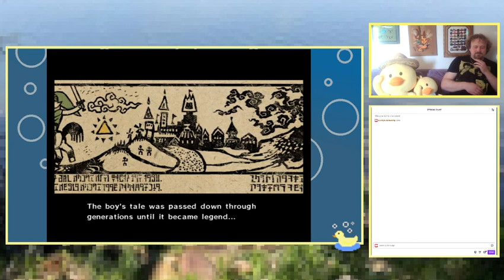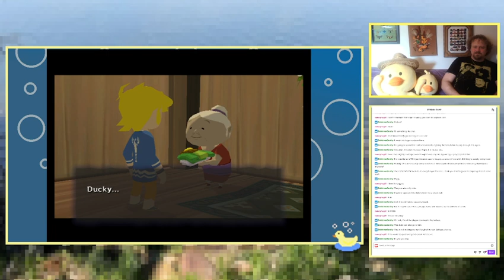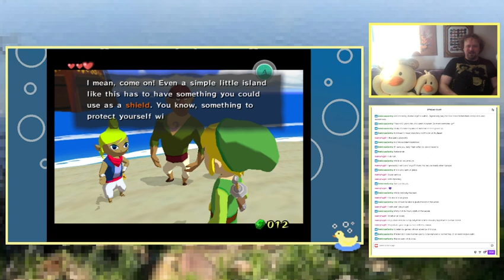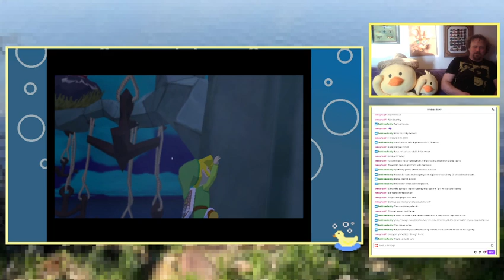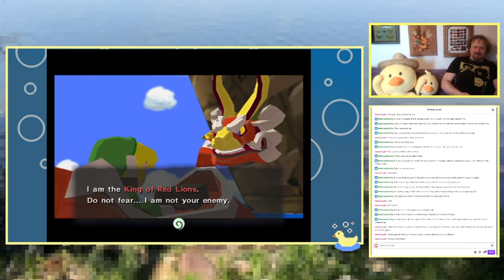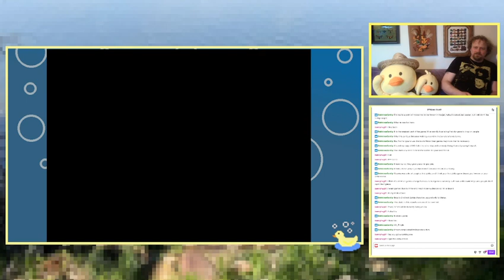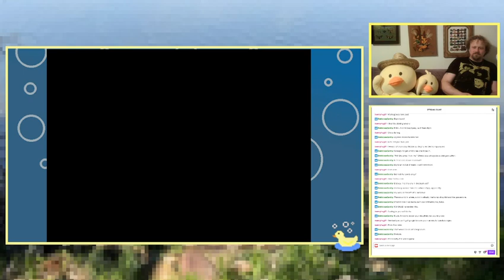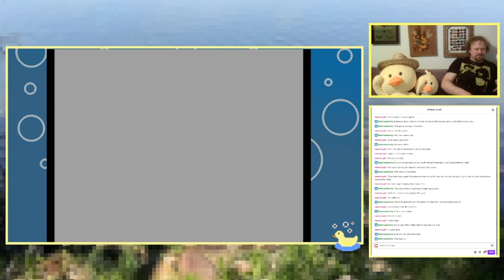Ducky Streams: The Legend of Zelda The Wind Waker Part 1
We look forward to make Sundays fan based interactive & have you play along/chat with us! We wouldn't be here without you guys' support. We also always welcome game suggestions, comment them at any time. Thank you for being part of my channel! 🐥